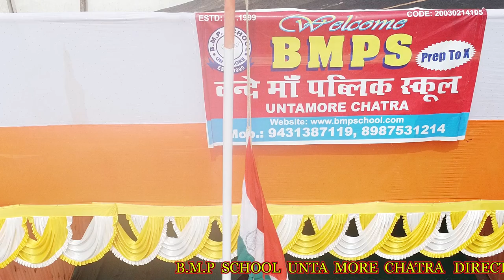B.M.P SCHOOL UNTA 02